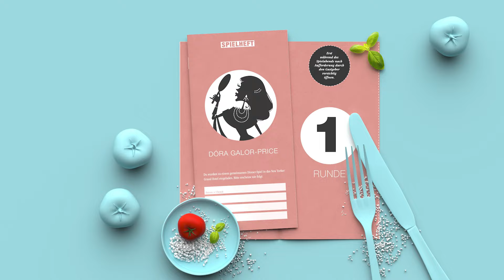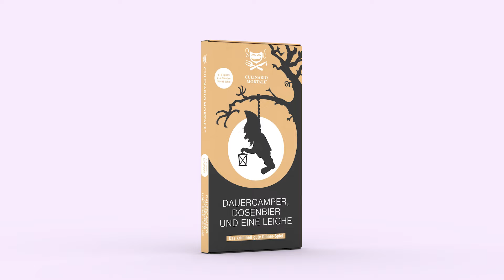Wie funktioniert ein Krimidinner für Zuhause?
So funktioniert ein Krimidinner für Zuhause!
Hier erklären wir dir, wie ein Culinario Mortale Krimidinner funktioniert. Lade deine Freunde zu dir nach Hause ein und verbringt einen unvergesslichen Abend! Culinario Mortale ist ein interaktives Krimi-Abenteuer, bei dem man in die Rolle eines Hauptverdächtigen schlüpft, um einen spannenden Kriminalfall zu lösen.
Es gibt nur wenige Spielregeln und keine vorgefertigten Dialoge - das gemeinsame Knobeln und Diskutieren steht im Vordergrund.

Erlebe mit diesem Krimidinner einen besonderen Abend mit Freunden. Euer leckeres Dinner trifft auf ein spannendes „Mordfall lösen Spiel“ – da kommt keine Langeweile auf!

Wir sind ein kleines Team aus großen Krimi-Dinner Fans. Unsere Krimidinner Spiele für zuhause testen wir natürlich alle selbst und sind immer dabei weitere Geschichten zu entwickeln – bleibt gespannt.

INFO
Zu jedem unserer Fällen findet ihr auf unserer Webseite Rezeptideen, Musik-Playlists sowie Vorschläge für Kostüme und Dekoration deines Spielorts.